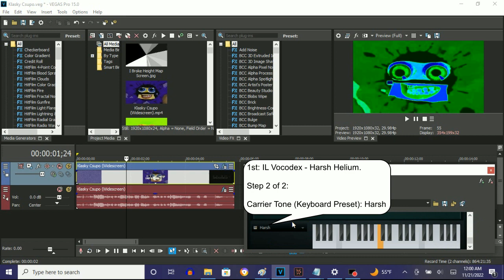How To Make Harsh Helium On Vegas Pro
Made on ‎‎Monday, ‎November ‎21, ‎2022, ‏‎12:07:14 am to 12:07:31 am

How To Make Harsh Helium:

(VideoFX)

1st: Gradient Map - Harsh Helium.

0; R:     0, G:    0, B:   0, A: 255 (Black)
1; R:     0, G:  255, B:   0, A: 255 (Green)
2; R:     0, G:  255, B: 255, A: 255 (Cyan)
3; R:     0, G:    0, B: 255, A: 255 (Blue)
4; R:     0, G:    0, B:   0, A: 255 (Black)

(AudioFX)

1st: IL Vocodex - Harsh Helium

Step 2 of 2:

Carrier Tone (Keyboard Preset): Harsh